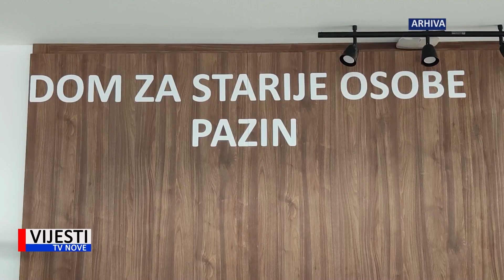Vijesti TVN - Zbog nedostatka radne snage još uvijek se ne otvara Dom za starije Pazin